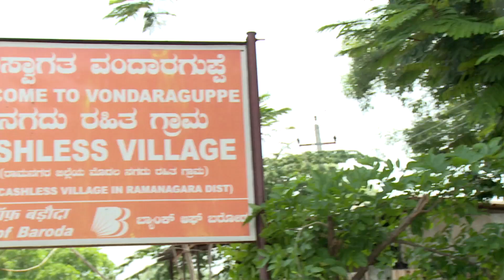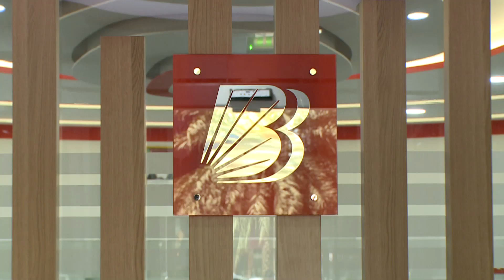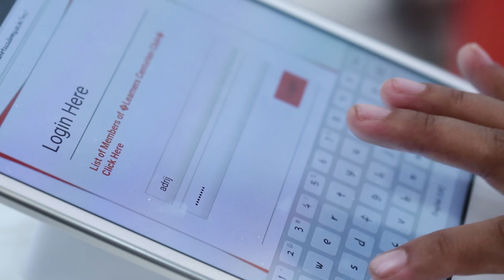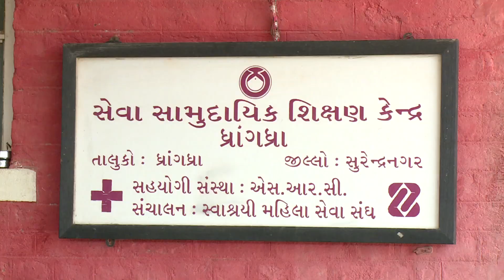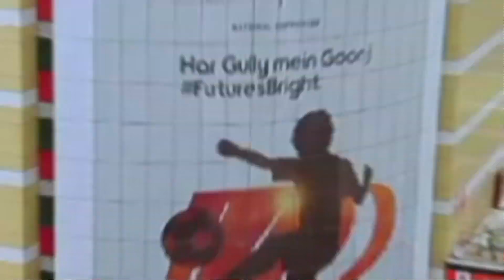Bank of Baroda | Celebrating Relationships this 112th Foundation Day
BankofBaroda has always been a pioneer in providing excellent banking services. Our focus on making banking seamless stems from the belief of unity and valuing our relationship with our various stakeholders. This bond of togetherness is created through the various services that we have made available for our customers, employees and other stakeholders. Furthermore, our focus on efficient and streamlined process now with the unified Power of Bank of Baroda along with erstwhile Vijaya and Dena brings a holistic banking experience for the customers. Bank of Baroda not only provides banking services but also encourages social causes while also being a vocal supporter of various sports. On this occasion of 112th Foundation Day, Bank of Baroda is CelebratingRelationships by recognising these enduring relations that have been established and nurtured over the last 112 years.